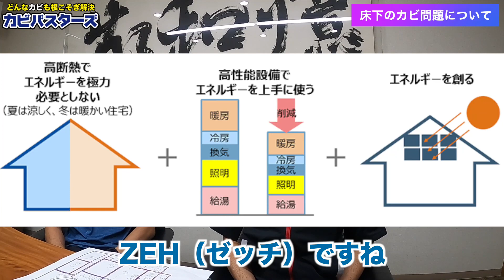【ZEHの家】床下のカビ問題について聞いてみた・前編【高気密・高断熱住宅】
ZEH（ネット・ゼロ・エネルギー・ハウス）、高気密・高断熱の住宅の床下に潜むカビ問題についてカビバスターズ名古屋に聞いてみました。

【MISTグループ加盟店】
カビバスターズ名古屋

🔶日本屈指のカビのプロ🔶
進め！カビバスターズチャンネル
下記の体調不良に当てはまる方はもしかしたらカビが原因かもしれません

✅アレルギー性鼻炎
✅気管支炎
✅長く続く咳
✅原因不明の咳
✅原因不明の頭痛

見えない敵と戦うカビバスターズは、カビの特定から除去まで全てに対応しています。

ようこそ！「進め！カビバスターズチャンネル」です！
カビに関する動画を配信していきます。

普段見れないカビ取り屋の仕事風景や、プロが教える生活に役立つ情報などをお届けします！

◆カビバスターズについて詳しくはこちら

◆カビの救急箱（カビバスターズによるカビ取り情報サイト）

【MIST工法とは？】
素材が持つ特性を考慮し調整した独自開発の専用剤を使用し、分解されたカビと汚れを洗い流します。 こする必要がないので、素材を傷つけることがなく、対象素材に合わせた水素イオン濃度の専用剤にて処理するため、素材にやさしく傷めません。 歴史的建造物など永年の価値をもつ素材の復元は、微生物による汚染を取り除く事により延命へとつながります。

カビで悩んだらMIST工法へ！